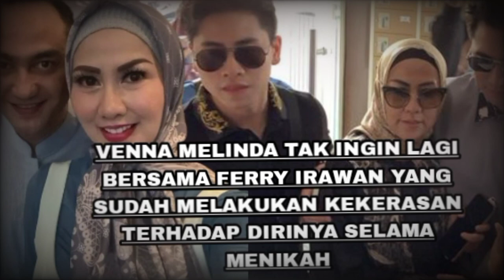MANTAP MEMILIH BERPISAH DARI FERRY,VENNA MELINDA INGIN FOKUS KERJAN DAN URUS ANAK-ANAK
Doa saya semoga mb venna melinda selalu bdalam kondisi sehat dan di peemudah segala urusan oleh Allah, apa yang terjadi dalam kehidupan mbak venna insyaallah pasti ada hikmah.